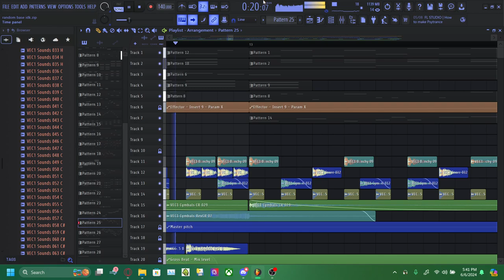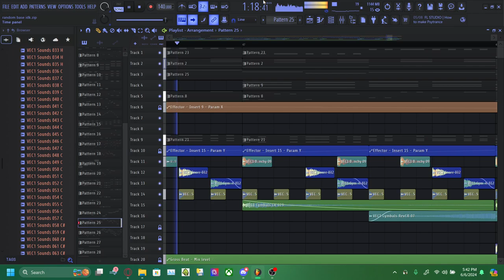Sparta Cut Short Base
i didnt want to finish it but i really liked it so i uploading as it is, hence tha name .